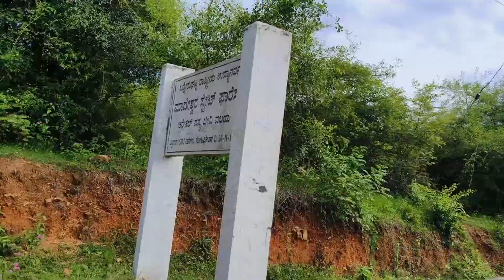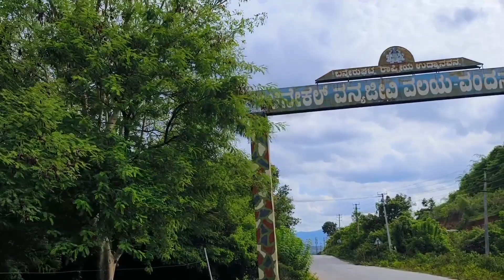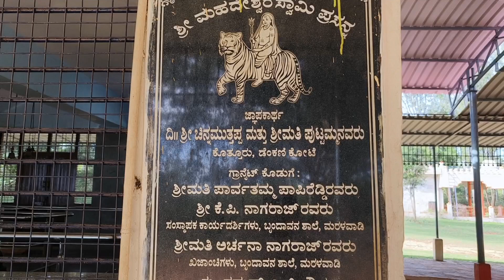ತಟ್ಟೆಕೆರೆ ಮಾದೇಶ್ವರ ಸ್ವಾಮಿ ದೇವಾಲಯ God mahadeswaraswamy temple thattekere ride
thattekere mahadeshwara Swamy temple

ತಟ್ಟೆಕೆರೆ ಮಾದೇಶ್ವರ ಸ್ವಾಮಿ ದೇವಾಲಯ

ಇತಿಹಾಸ ಇರುವಂತಹ ದೇವಾಲಯಗಳು
ಮಹದೇಶ್ವರ ಸ್ವಾಮಿ ದೇವಾಲಯ
ಇಲ್ಲಿ ಪ್ರತಿ ಸೋಮವಾರ ಹಾಗೂ ಶುಕ್ರವಾರ ಪೂಜೆ ಮಾಡಲಾಗುತ್ತದೆ
ಈ ದೇವಾಲಯವು ಇರುವುದು ಜಿಗಣಿ ಇಂದ ಕನಕಪುರ ಮಾರ್ಗ ಹಾರೋಹಳ್ಳಿ ಹೋಗುವಂತ ಮುಖ್ಯ ರಸ್ತೆ ತಟ್ಟೆಕೆರೆ ಗ್ರಾಮ
ಈ ದೇವಾಲಯವು ಅರಣ್ಯದ ಒಳಗಡೆ ಇದೆ